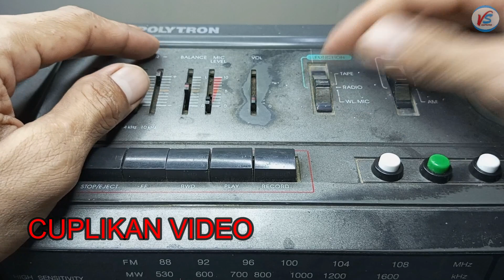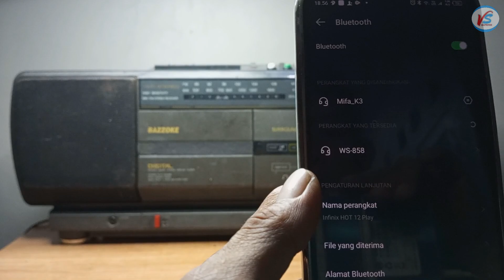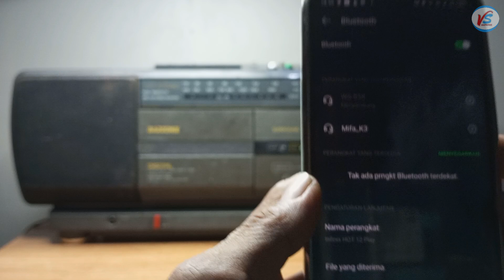RADIO COMPO POLYTRON DI PASANG BLUETOOTH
video kali ini cara pasang bluetooth pada radio compo polytron model lama, karena fasilitas untuk pemutar kaset sudah jarang ditemukan akhirnya jarang digunakan, agar bisa digunakan kembali maka perlu dilakukan pemasangan bluetooth kedalamnya, bagai mana cara pasang modul bluetooth silahkan disimak videonya sampai tuntas